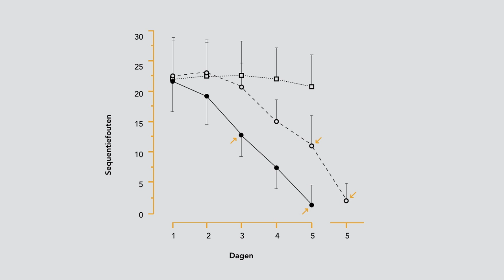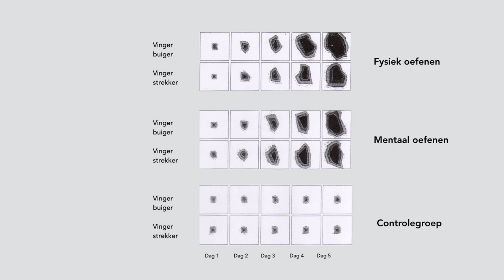(5/5) Hoe kun je een betere sporter worden zonder fysiek te trainen?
Dat lijf heb je keihard nodig als sporter, maar vlak ook mentale training niet uit! Daarmee bedoelt bewegingswetenschapper Peter Beek (VU) dus niet dat je naar de sportpyscholoog moet, maar hij onthult hoe mentale inbeelding werkt om beter te worden. Epke Zonderland haalde er Olympisch goud mee. Dus.

Deze week in Universiteit van Nederland:
Bewegingswetenschapper prof. dr. Peter Beek

Prof. dr. Peter Beek is hoogleraar Coördinatiedynamica aan de Faculteit der Gedrags- en Bewegingswetenschappen aan de Vrije Universiteit te Amsterdam. Hij promoveerde ooit op hoe je leert jongleren en verdiepte zich sindsdien in "motorisch leren", ofwel de kunst van het zo goed mogelijk uitvoeren van bewegingen, zoals bij sport, maar ook bijvoorbeeld bij revalidatie.

Meer weten?